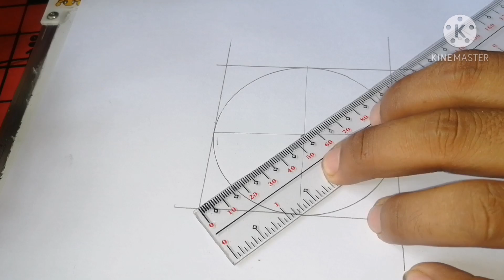How to Make 12volts Water pump from old motorcycle starter